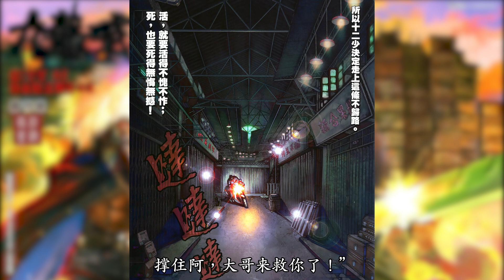【九龙城寨】S1-4 吉祥陷入危难；陈洛军打抱不平！｜太子哥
十二少手下的大将吉祥，真可谓蛟龙出海、猛虎下山，连扫多块大老板的地盘，连战连胜！
然而事情并非如此简单顺利，吉祥带队已经到达了大老板的心腹地盘，此时吉祥正面对着将陈洛君重创，犹如鬼魅般的“王九”。